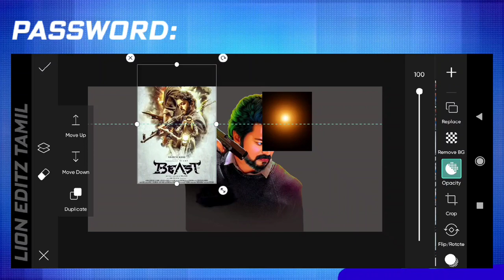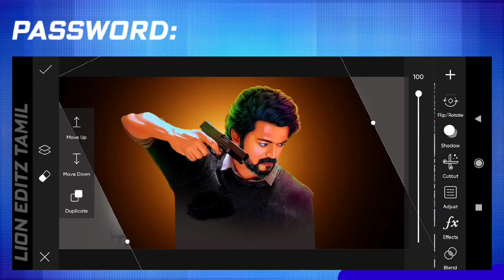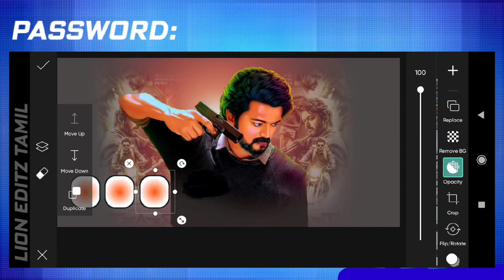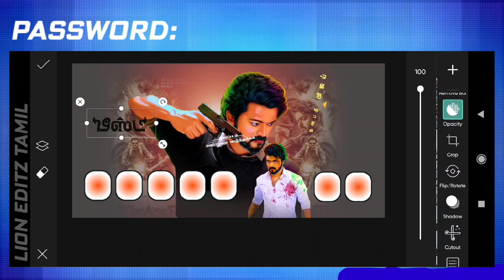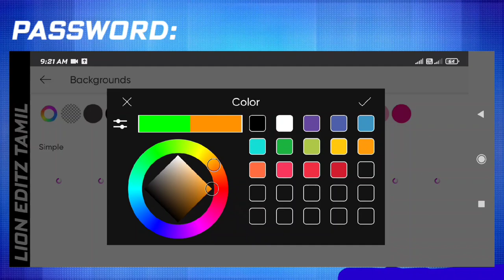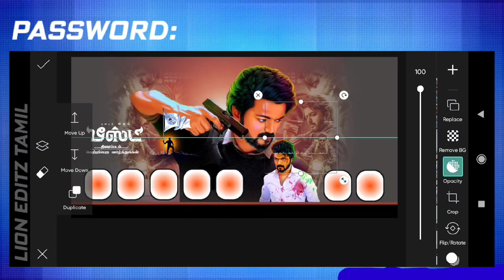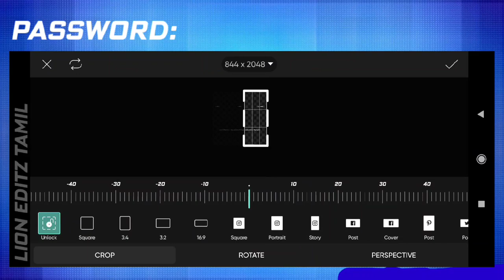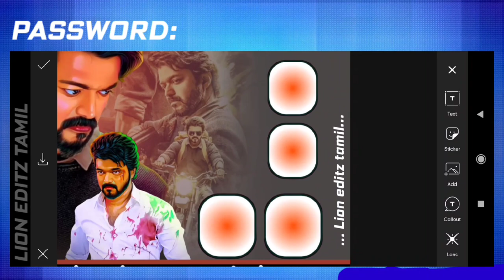Beast movie poster editing in part-04//flex banner how to make in mobile picsart//lion editz tamil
இது போன்ற வீடியோக்களை பார்ப்பதற்கு  Lion Editiz channel...😎

👆...video la password irruku nanba